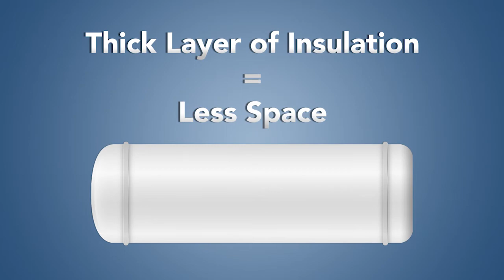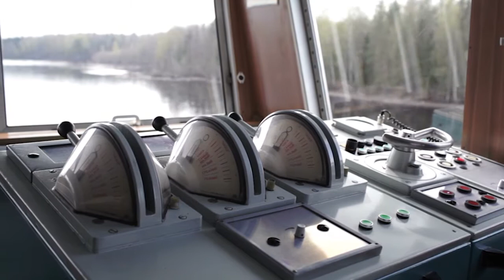GasTechno #6 Video in Series - Dual Fuel Ships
This video introduces how methanol can be used as a Dual Fuel in shipping industry while GasTechno is a point source supplier of the methanol to reduce costs to ship owners and consumers.

IMAGE: LNG Tanker GTT
OWNER: Tosaka
MODIFIED: Yes

IMAGE: Gas Energy Icons
OWNER: zhaolifang
MODIFIED: Yes

IMAGE: Free Earth Day Vectors
OWNER: biggorilla298
MODIFIED: Yes

IMAGE: Wärtsilä 34SG engine
OWNER: Wärtsil
MODIFIED: Yes

IMAGE: World map silhouette
OWNER: happymeluv
MODIFIED: Yes

IMAGE: Scrolled Paper Papyrus Vectors
OWNER: zhaolifang
MODIFIED: Yes

IMAGE: Fuel Gauge Vector Set
OWNER: carterart
MODIFIED: Yes

IMAGE: Ship Vector Icons
OWNER: zhaolifang
MODIFIED: Yes

IMAGE: Gas Cylinder Vectors
OWNER: zhaolifang
MODIFIED: Yes